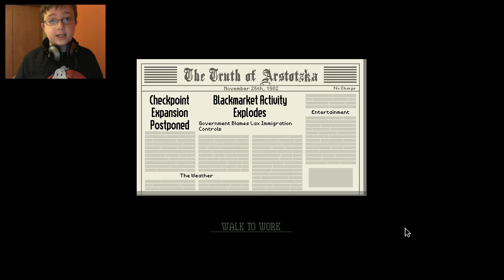Papers Please #1 | FIRST DAY ON THE JOB!